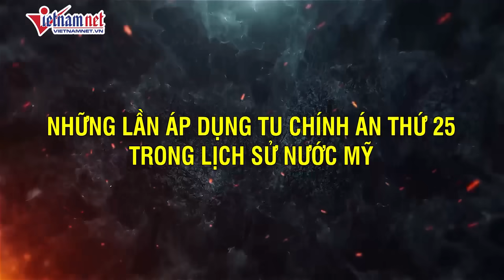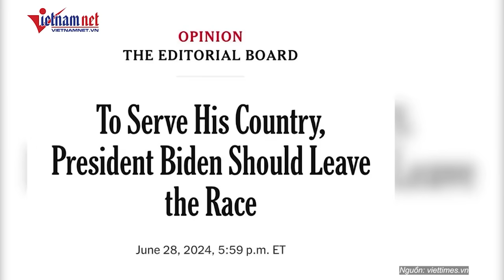Nóng bầu cử Mỹ 2024: Chủ tịch Hạ viện Mỹ đề nghị phế truất ông Biden khi để lộ điểm yếu chí tử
Trong ngày 28/6, Chủ tịch Hạ viện Mỹ Mike Johnson đã kêu gọi nội các xem xét phế truất Tổng thống Joe Biden vì màn thể hiện thất vọng trong cuộc tranh luận với ông Donald Trump.